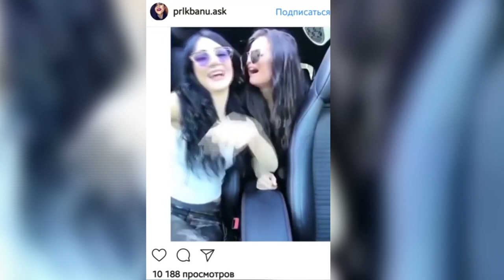34. Երաժշտության օր 01.10.2017